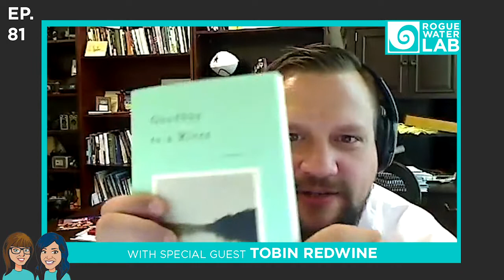Water in Real Life EP081: The Guide to Great Storytelling with Dr. Tobin Redwine.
Top Takeaways:

The DNA of storytelling can be described using the acronym F.U.T.U.R.E
F - Familiarity - builds trust and early buy-in with the audience.
U - Unexpected - making the familiar unexpected, you create new neural pathways
T - Tactile - use words or visuals that transform the abstract into concrete. Don't just add more adjectives.
U - Universal - Use a universal truth to introduce a complex topic.
R - Relatable - Make it relatable to your audience and what they care about.
E - Emotional - The emotions, the experience, what we felt, is what we remember, not the facts.

On target audiences: "Segmentation is not elimination, it's optimization."

Bio:

Dr. Tobin Redwine grew up on a farm in Lazbuddie, a rural community in Northwest Texas. After serving as the Texas FFA President in 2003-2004, he earned a Bachelor of Science in Agricultural Leadership and Development at Texas A&M University in 2008. While there he developed an affinity for ugly shirts and cheesy jokes. He earned a Master of Science degree in Agricultural Communications at Texas Tech University in 2009, and a PhD in Agricultural Leadership, Education and Communications at Texas A&M in 2014.

Dr. Redwine is currently an Instructional Assistant Professor in the Department of Agricultural Leadership, Education and Communications at Texas A&M University. He teaches photography, media writing, and other courses in agricultural communications and journalism. Dr. Redwine teaches and researches storytelling. Specifically, his line of inquiry examines how we identify information, how we make meaning of messages, and creating audience-specific content, all in the hope that we can better understand how to tell the story of global agriculture and related sciences.